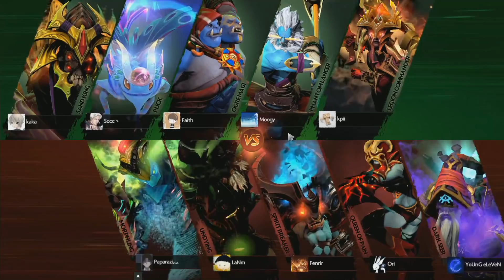Newbee vs Vici Gaming Game 3 Grandfinals (BO5) | Perfect world master